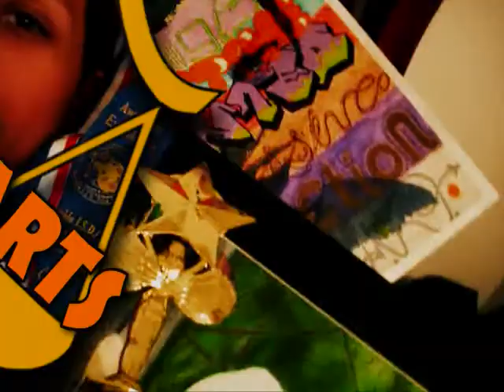Laugh It Out!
which laugh do you have?